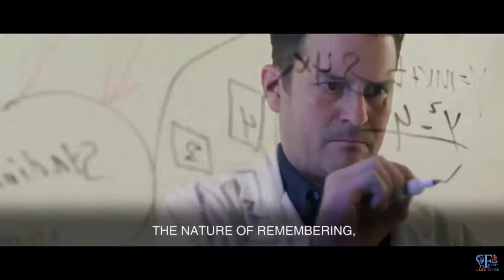Is It Possible To Rewrite The Subconscious Mind? - Dr Bruce Lipton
I hope that at this moment you can reflect on this video and realize that you have new opportunities in every area of your life.

By becoming consciously aware, I have attained a certain level of stability and mastery over my life. So, I have this desire to help people expand their awareness and get unstuck to reach their potential.

You are free to use  Closer To Your Dream  music track (even for commercial purposes), but you must include the following in your video description (copy & paste):